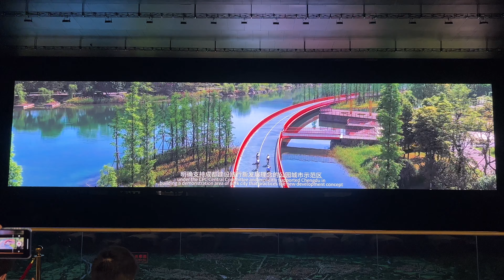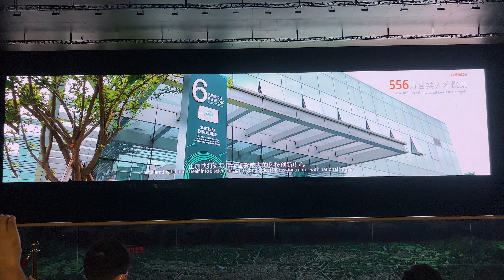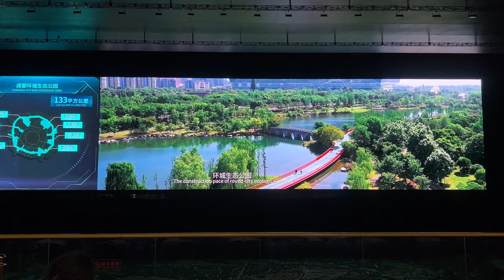Major development concepts Innovation coordination opening-up مفاهيم إنمائية الابتكارتخضيرالانفتاح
Five major development concepts, Innovation coordination greening opening-up inclusiveness - The most important ideas from China's leader's opinions to lead the country.
خمسة مفاهيم تنموية رئيسية ، تنسيق الابتكار ، تخضير الانفتاح الشامل - أهم الأفكار من آراء الزعيم الصيني لقيادة البلاد.